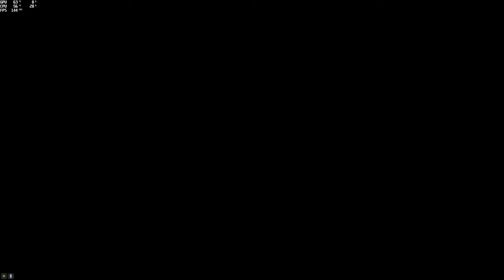Sandking Nice4ka XII @XyJluGaH gta5 pc parkour 🇨🇵